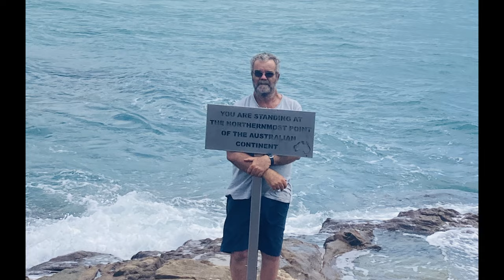Towing the Boat REMOTE in NORTHERN AUSTRALIA (Cape York)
This was filmed in the September Holidays when we normally head up the Cape for our yearly Fishing/Camping trip. We stayed at Muttee Heads for about 5 days until we were getting low on water before heading back.
Getting out to the mouth of the Jardine river isn't to bad but I wouldn't tow anything to big out as the tight is quite tight in places and would be a high chance of breaking something.
You are able to leave the boat in the water no drama's and launch it easily of the bank, however be aware that there isn't much room avaible especially if travelling in a group.
Crocodiles are all over the place so be very aware of them and no swimming. We jumped in the water at low tide in same small pools but be very aware that there is a lot that of things in the area. There was a Croc that watched us almost every night out the front of the camp, it would float past just as sun going down and sit on the edge of the mangroves.
The wind in the river itself is alright as is protected but out the front you get every bit of the trade winds so we only got to go out there twice in the time stayed. The tides weren't great ether to go up the river as the boat was high and dry for most of the morning till lunch time, so was also unable to go to far up the river.

We most likely be going back with the boat this year with much more knowledge of the area and will try to film a lot more, see what happens.

Cheers